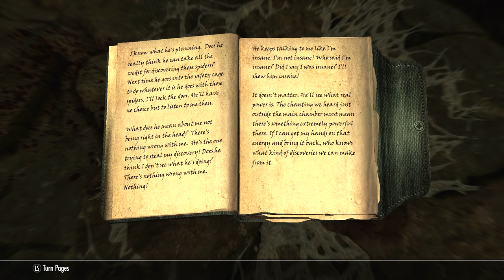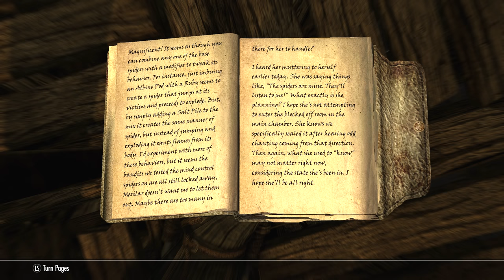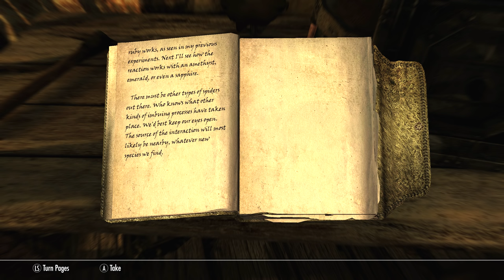Weaponized SPIDERS Of Skyrim - Elder Scrolls Detective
Welcome back ladies and gentlemen to The Elder Scrolls Detective Series!

In this video we investigate the deadly and varying spider breeds and their mysteries origins.

Be sure to leave any idea for future TES detective videos in the comments! They can be from any game in The Elder Scrolls universe.

Dwemer Lesbians CONFIRMED In Lore?!
Did THE SUNKEN ONE Destroy Kvatch?
Is Fultheim A Secret Blade?
Is Sybille Stentor The TRUE Ruler Of Skyrim?
Moon Sugar For The Children! Uncle Sweetshare
They're Doing WHAT With The Dogs?!
Thomas Of Skyrim!?... Who?... Exactly!
Was Skyrim's ONLY Gay Couple Destroyed By The Dwemer?
Who Are THE DEEP ONES & What Do They Want?